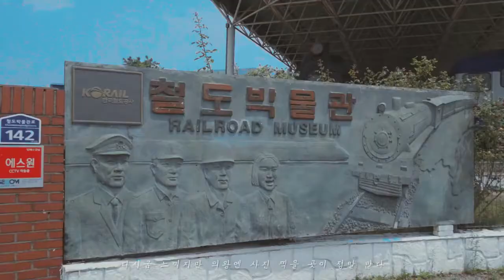제 10회 의왕시 UCC공모전 수상작 '담다. 의왕' (우수)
제 10회 의왕시 UCC공모전 우수상 수상작 이선명님의 '담다. 의왕' 영상입니다.